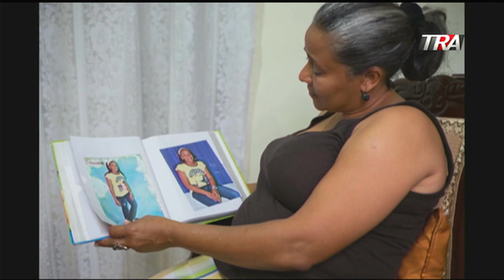A 10 años del fallecimiento de Esperancita el aborto sigue penalizado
Canal Oficial Periodista Edith Febles